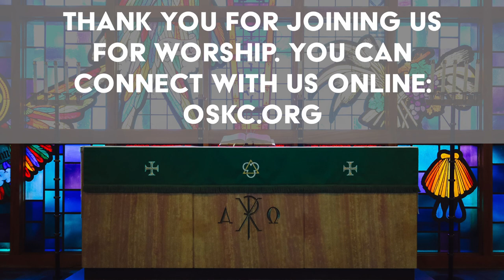So, you want to be an apostle? Rev. Dr. Brownlee